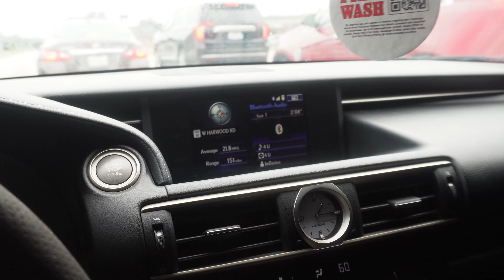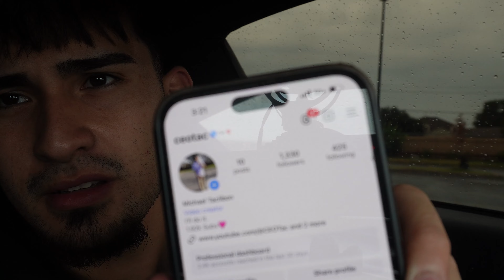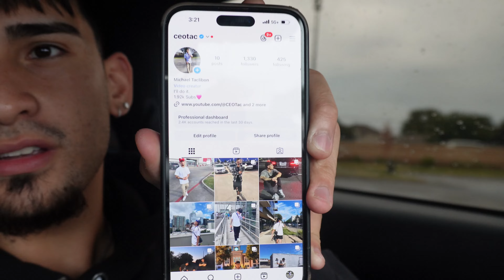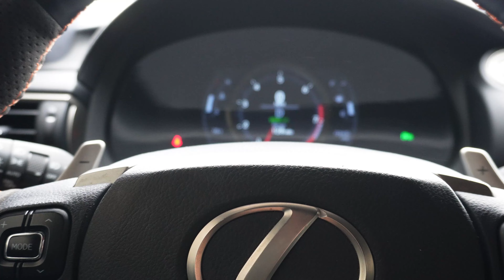I went to a Kid Laroi Concert!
Once again don’t forget to comment which are your favorite type of videos you guys enjoy that I make!